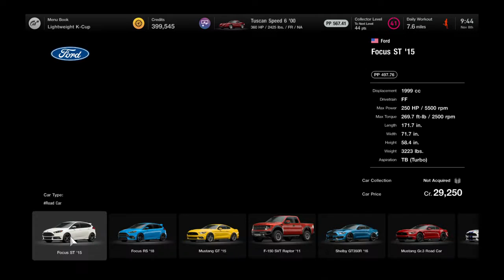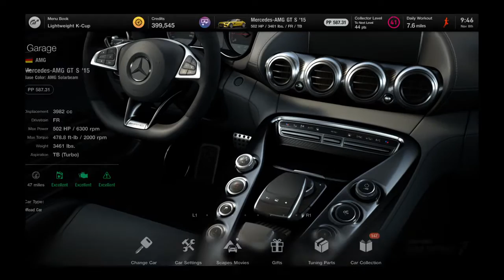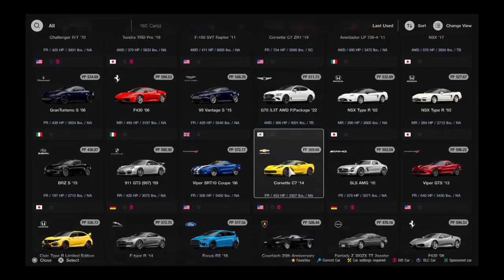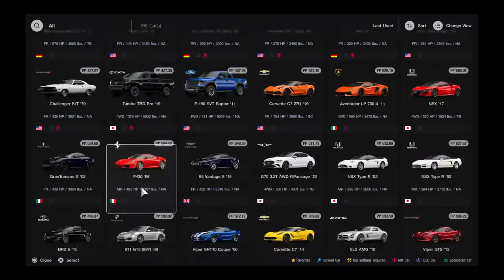Gran Turismo® 7_20221108..AMG GT-S gameplay and replay @ Goodwood